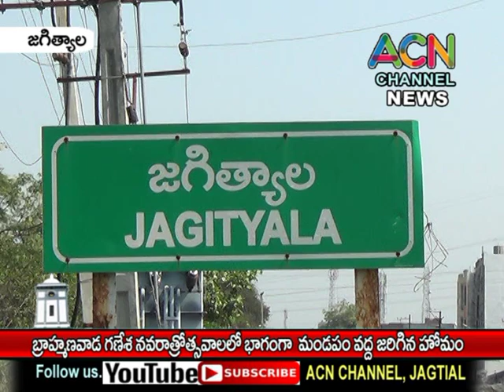జగిత్యాల బ్రాహ్మణవాడ గణేశ నవరాత్రోత్సవాలలో భాగంగా గణేశ మండపం వద్ద జరిగిన హోమం